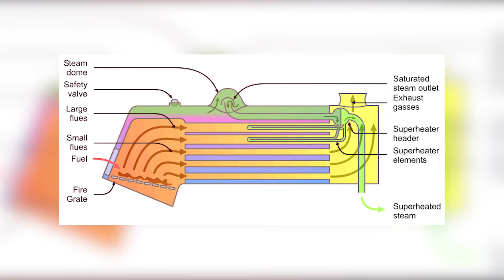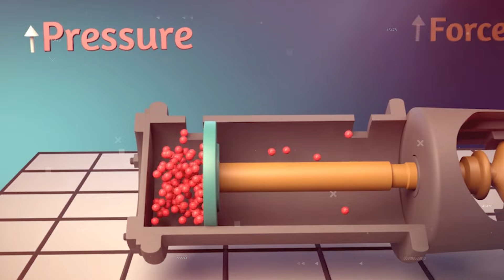आखिर इस ट्रैन के साथ ऐसा क्या हुवा था जानकर रूह कांप जायेगी Steam Locomotive Boiler Explosion Ohio